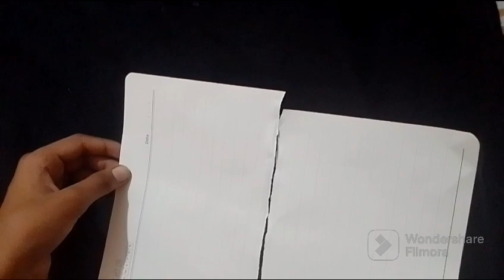Paper double barrel gun - Paper gun